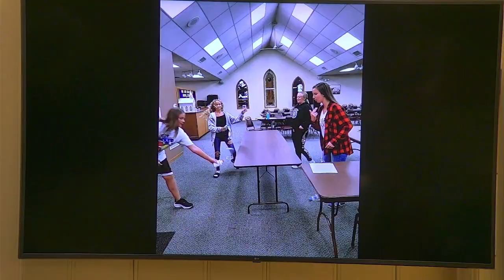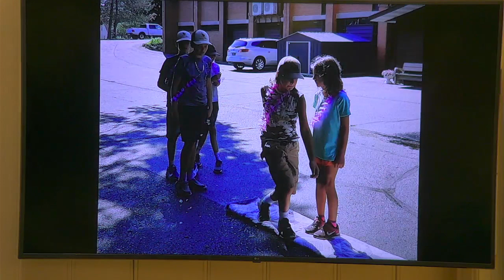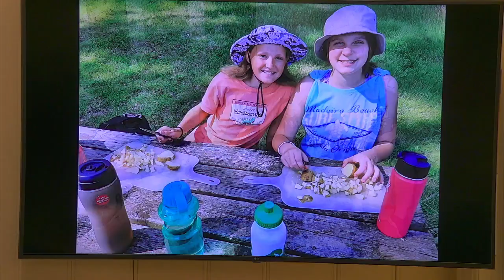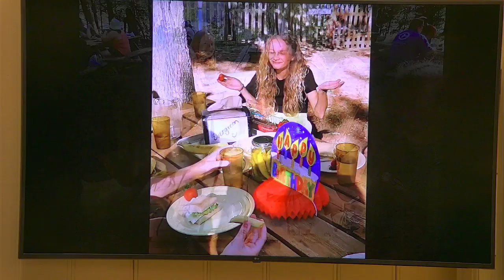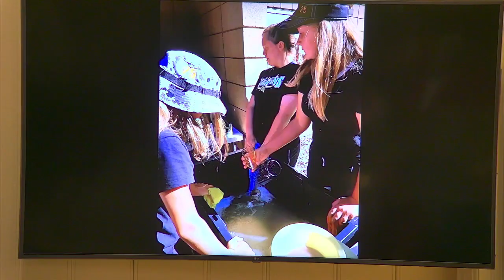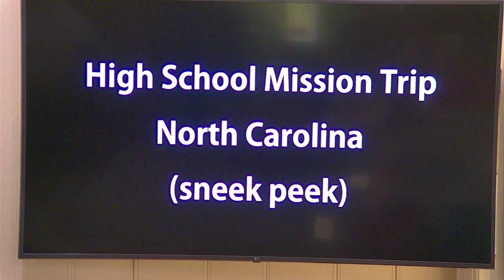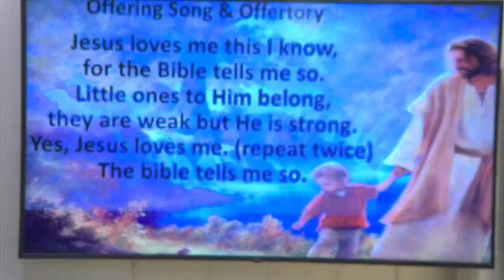Video Sermon- Year of Youth